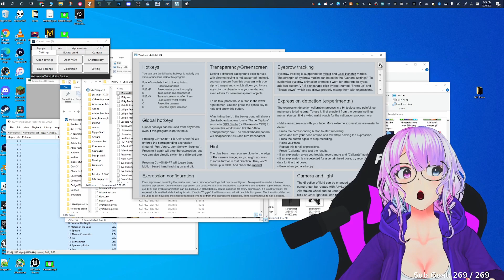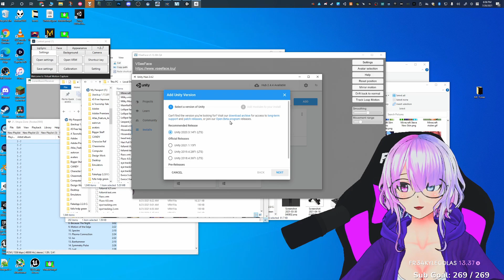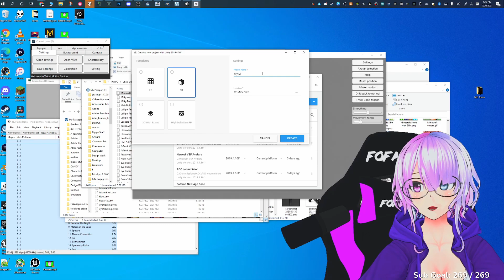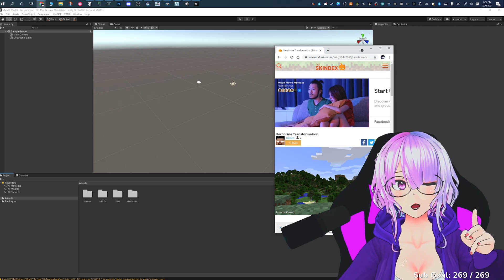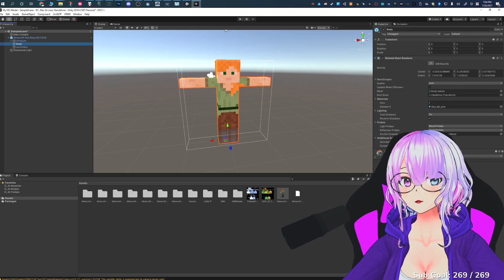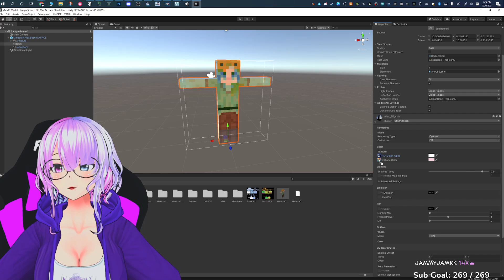I made vtuber models compatible with Minecraft Skins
. 33% 33.8K/100K
WHYAREDRAGONSSOCOOL

Things to use for tracking objects

Vive Tracker 2.0:

Vive Tracker 3.0

Oculus Quest 2:

--Fofamit's Recommended VR Computer for Streaming--
A computer parts list recommendation for something that will be quiet and cool, but also be able to run stream and vr at the same time. I picked parts based on what I currently use or would want to use in the future... also picked parts that would look nice together.~

Motherboard - Gigabyte B550:

CPU - AMD Ryzen 5600X:

GPU - RTX 2070 Super:

RAM -  16-32GB DDR4 3200:

Power Supply - Corsair 850W 80+ Gold:

SSD - Crucial M500 1TB:

Hard Drive - Seagate 4TB:

CPU Cooler - Noctua D15:

Computer Case - Fractal Define R7: